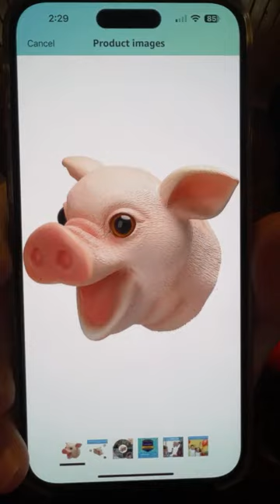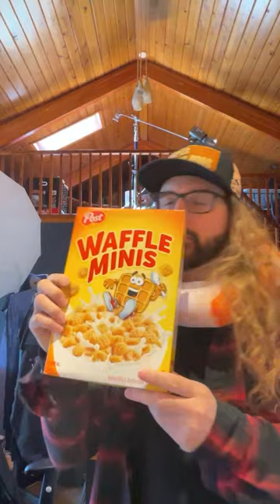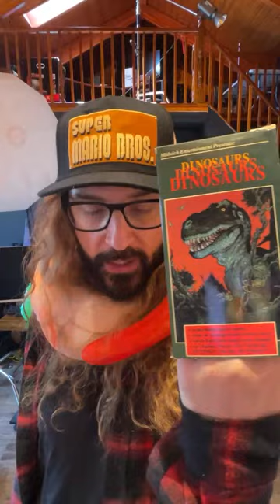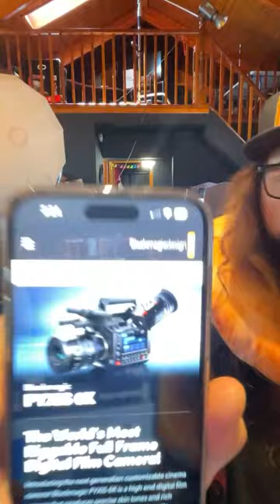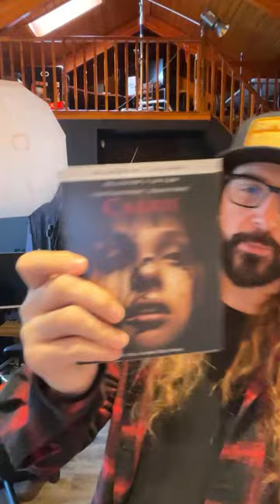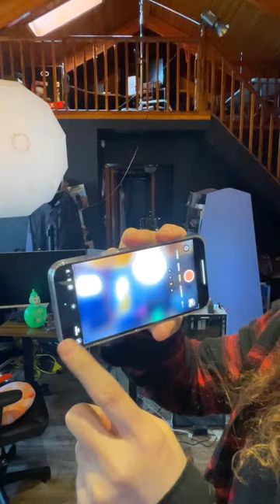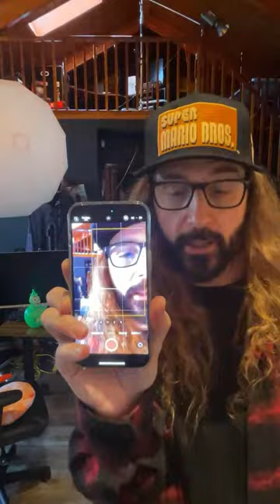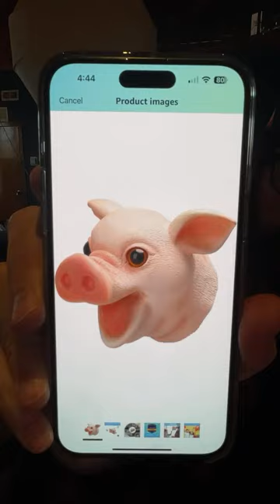Monday Low Support Hangout | JKB Streams